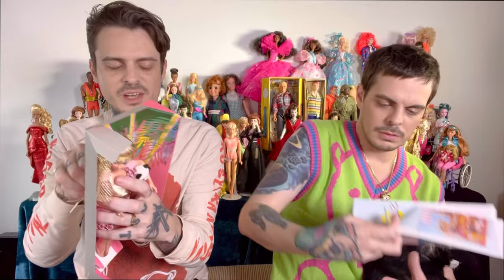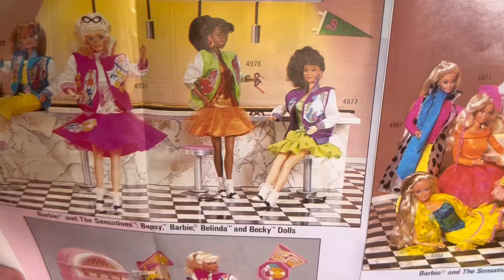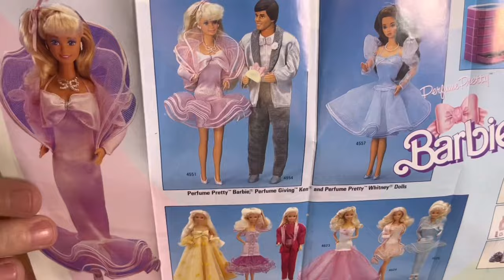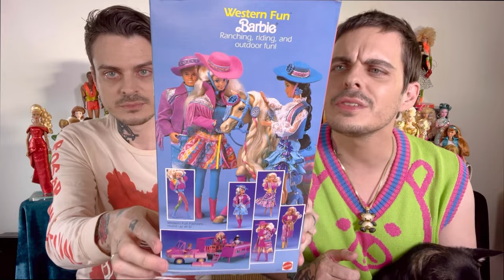Unboxing Vintage 80s Barbies - Twin Edition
Join us as we unbox 1985 Astronaut Barbie, an icon featured in the Barbie movie, Animal Lovin’ Barbie, and Western Fun Barbie. These vintage dolls are beautiful, nostalgic representations of the decade and we have a lot of fun opening them up.